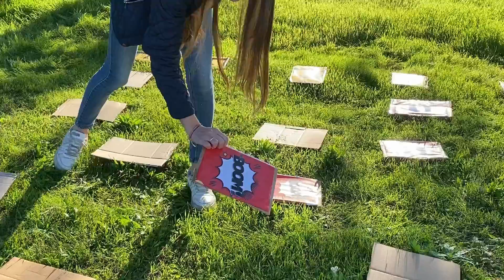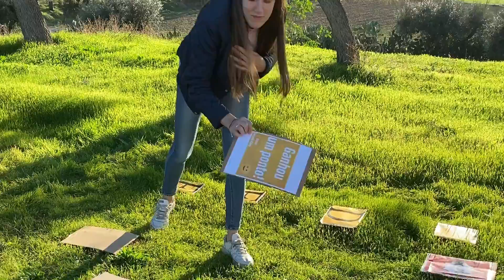CAMPO MINADO GIGANTE!!💣💣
BOAS FAMILIA !!
Todos  Prontos para se divertir então assistam o vídeo ate ao fim deixem o like e inscrevam-se no canal ativem o sininho de notificações e não se esqueçam que sábado sai videio de Natal..

Bom feriado a todos!!
Sigam la no Instagram!!
ricardo_filipeooficial
E no TiKToK!!
ricardo_filipeooficial

O canal do Alentejano promete !!!

Ate sábado as13H!!
TCHAUUUU ❤😂🤣💋✔